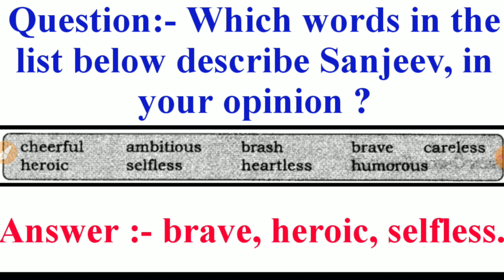Which words in the list below describe Sanjeev, in your opinion ? ￼ brave, heroic, selfless.